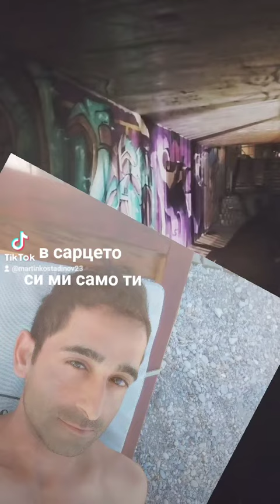ojte se obrabotva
изтегляне на видео плейър (4.7⋆) с еквалайзер, видео към mp3 конвертор, видео нож и др.